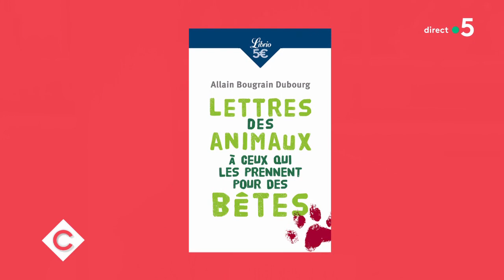Le coup de gueule de Miss France ! - C à Vous - 12/02/2019